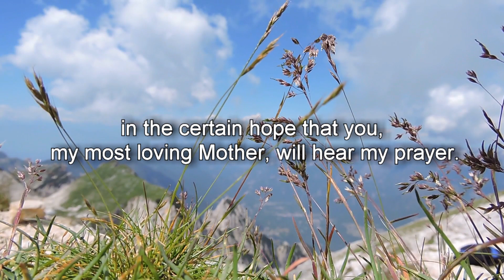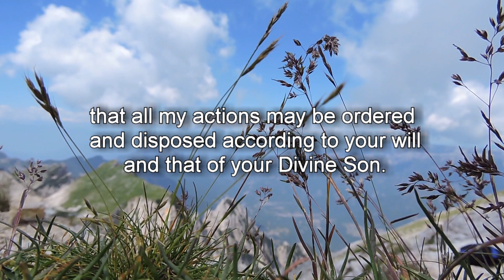Prayers for a Sick Person - Prayer to Our Lady, Health of the Sick (without a voice)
More other Prayers for a Sick Person you can find in our applications: